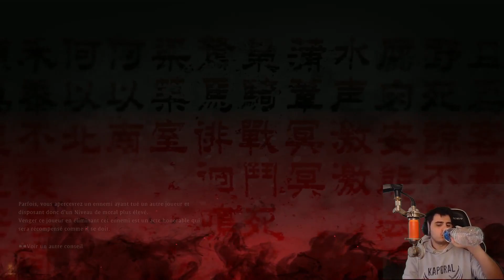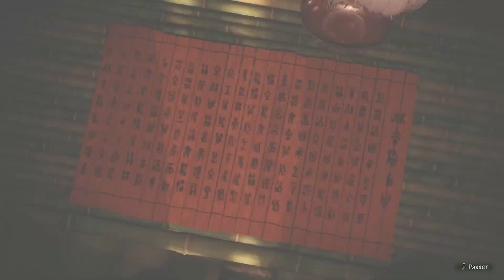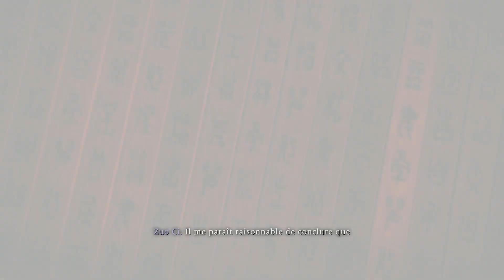WoLongFallenDynasty#03 Le Phacochère !!!